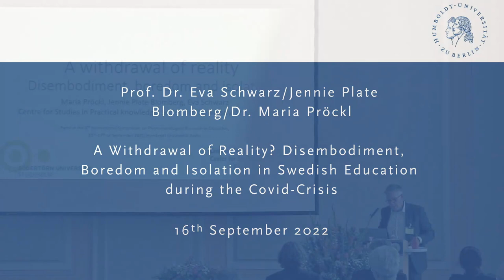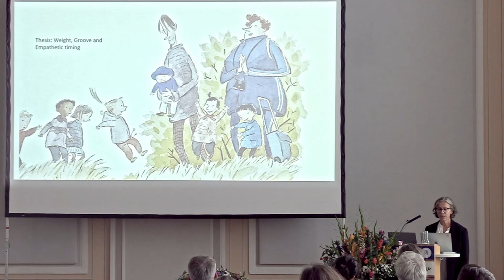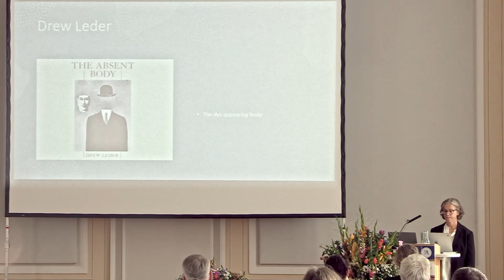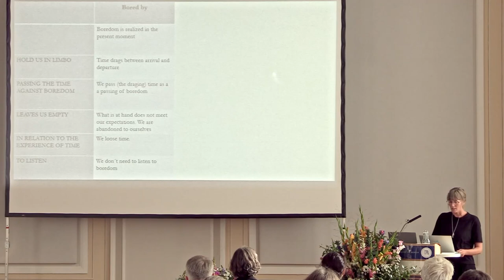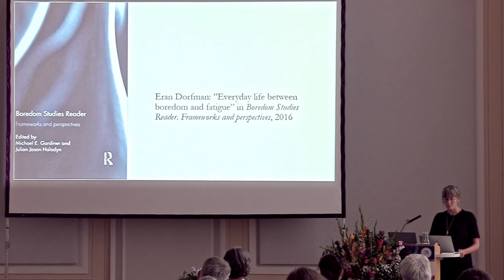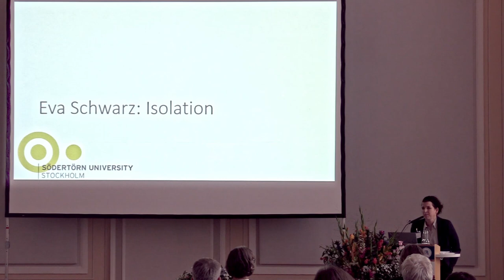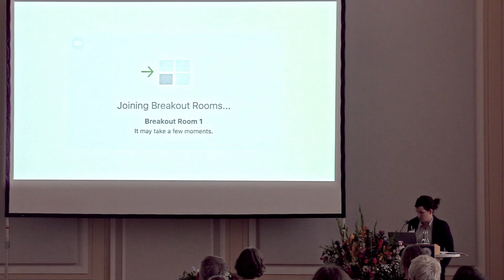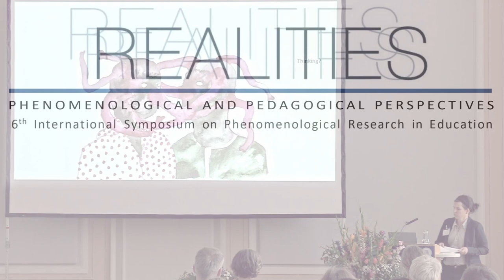Eva Schwarz/Jennie Plate Blomberg/Maria Pröckl - A Withdrawal of Reality?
Prof.in Dr.in Eva Schwarz/Jennie Plate Blomberg/Dr.in Maria Pröckl (Stockholm, SWE)

A Withdrawal of Reality? Disembodiment, Boredom and Isolation in Swedish Education During the Covid-crisis

Panel on September 16th, 2022 as part of the 6th International Symposium on Phenomenological Research in Education: Realities. Phenomenological and pedagogical perspectives. Introduction by Malte Brinkmann.

Abstract:
Pedagogy is a practice where meaning is constituted in and between subjects. The practice of pedagogy is therefore interwoven with the production of a shared world and a common understanding of reality. What happens when these intersubjective acts of sharing are threatened? What are the challenges for pedagogy in relation to such a threat? In the planned panel, we take the current covid-crisis as an occasion to investigate three dimensions of intersubjective practice that are central for phenomenological and existential pedagogy: embodiment, mood and sociality. We take it that during the pandemic those dimensions have become problematic in specific ways: namely in the form of disembodiment, boredom and isolation. Starting from examples from different educational practices in Sweden we will discuss how the introduction of measures such as “distance learning” and “social distancing”has put emphasize on (a) the vulnerability of pedagogical practices in relation to a constitution of a joint world (b) the exposed role of teachers in the maintenance of such a practice.

Disembodiment (Maria Pröckl): Drawing upon the understanding that preschool teacher’s professional knowledge is relational and situated as “co-embodiment” with children (MerleauPonty). What happens to the concept of co-embodiment during the corona pandemic? In my part of the presentation, I will stress how their embodied knowledge allows the preschool teachers to orient themselves in terms of for instance what the children need or what is going on in the group. I have previously described this aspect of embodied knowledge in terms of groove, weight and empathic timing (Pröckl 2019). When I teach preschool teacher students the prerequisites are the same. I will discuss how the co-embodied sphere in a classroom allows meaning and movement, and what may be at stake if the co-embodied sphere is replaced by a digital one.

Boredom (Jennie Plate Blomberg): Since the early 2000s the digitalization of the Swedish upper secondary school has progressed rapidly. Today (almost) every teacher and student have a computer and shares information through digital platforms. In my ongoing dissertation project, I explore upper secondary school teachers` lived experience of boredom of which digitalization is one aspect. Based on Heidegger’s three forms of boredom - bored by, bored with, and profound boredom - I will in this presentation explore a fourth form: bored-fatigue as a result of digitalization. How does boredom-fatigue appear in my everyday practice as a teacher and how did I experience boredom-fatigue during Covid-19 when upper secondary schools were closed and teaching took place via digital devices What pedagogical, ethical, and existential questions and reflections does boredom-fatigue evoke?

Isolation (Eva Schwarz): I will consider the idea of a so called “pedagogical relation” between teachers and students with the help of Hannah Arendt’s concept of “plurality”. According to Arendt, plurality, the fact that we are born into a world with and of others, is not a given. It must be actualized via joint action, speech, and a disclosure of distinct perspectives. I will discuss in what way the pandemic has contributed to experiences of isolation and a withdrawal of reality between subjects involved in educational practices. To what extent can we understand the introduction of distance learning and home office as threats to plurality and - in the long run - to the idea of a joint world? What is the specific task of a teacher in relation to the plurality of perspectives of students?